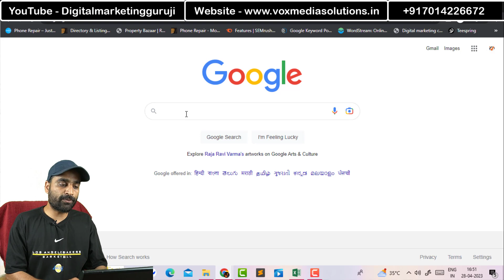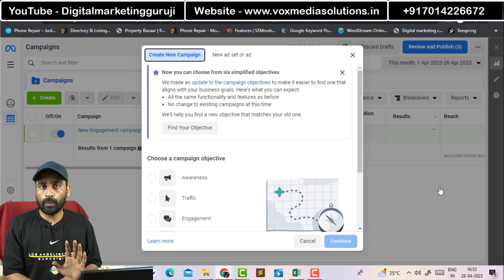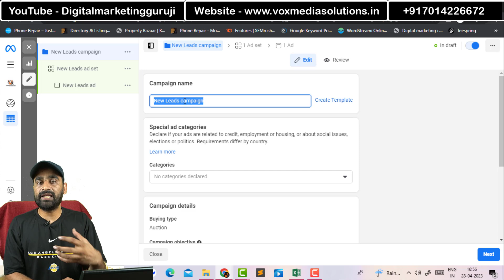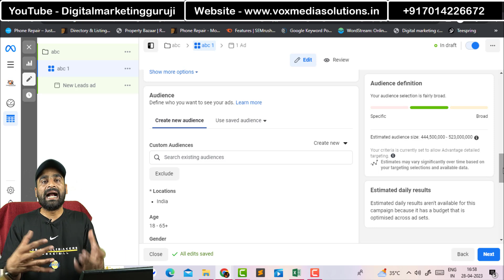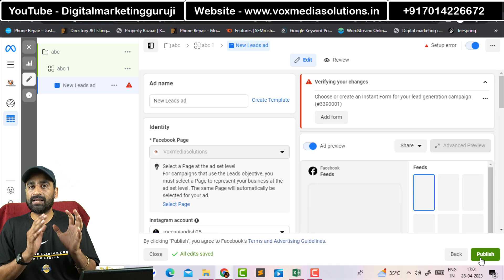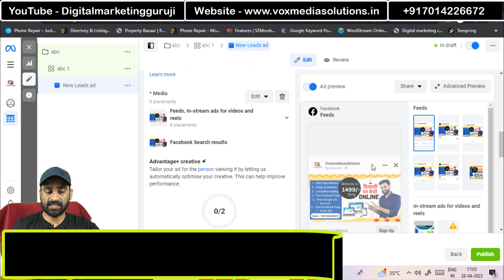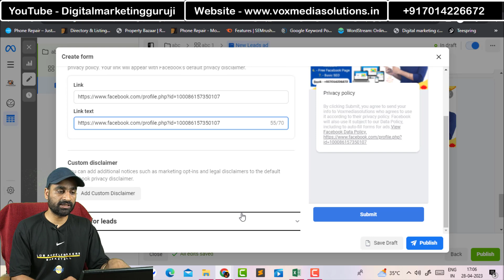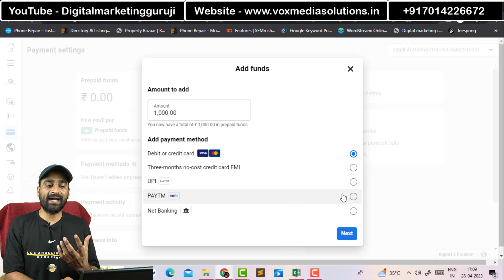How To Create Facebook Ads | Facebook Ads Tutorial For Beginners || Hindi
Learn How To Create Facebook Ads (Facebook Ads Tutorial For Beginners) Learn in Hindi. and create Facebook Ads Campaign to promote your business. here i am creating a Facebook ads campaign for beginners, so watch the full video and learn How To Create Facebook Ads.

1. Google Adwords Services = 5000/- FOR 1 MONTH
2. Facebook & Instagram Marketing Services = 5000/- FOR 1 MONTH
3. YouTube Channel Manage Services = 5000/- FOR 1 MONTH